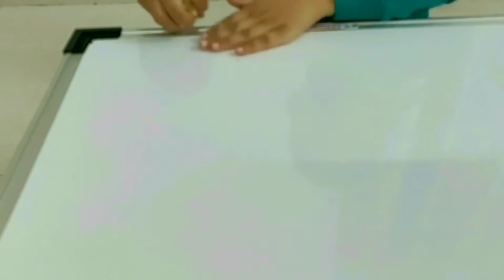Easy Slime ! Playing with Slime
Vihaan is playing with Slime in this video called Easy Slime. He loves making different shapes with Slime . Watch him making phases of moon and fidget spinner with Slime .